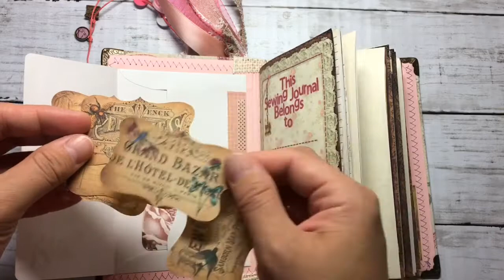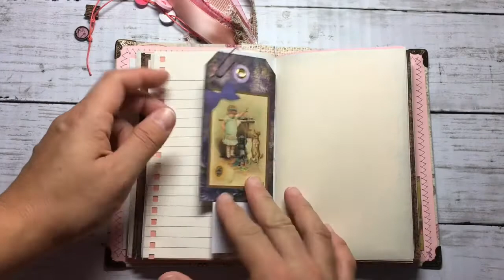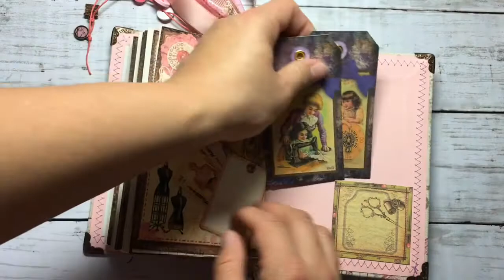Junk Journal - Sewing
Vectoria’s design kit